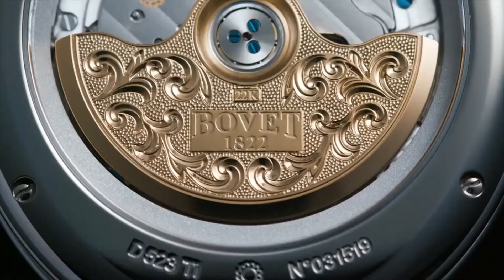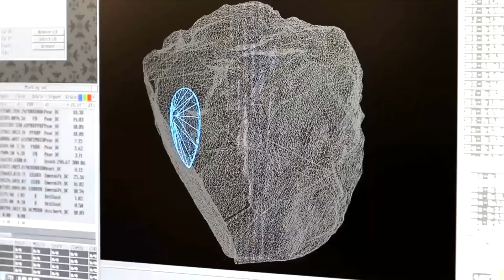বিশ্বের সবথেকে দামি ঘড়ি||Most Expensive Watches In The World||SR WORLD PRO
In this video, we'll take a look at some of the most expensive watches in the world. From Rolex watches to Breitling watches, we'll take a look at the most expensive watches on the market.

If you're looking to buy a watch, be sure to check out SR WORLD PRO! We have a wide selection of the most expensive watches in the world, perfect for anyone who wants the best of the best. With prices that will shock you, be sure to visit SR WORLD PRO to find your new favorite watch!
Do you want to know what the most expensive watches in the world are? If so, then watch this video! In this video, I'm going to show you some of the most expensive watches in the world, and why they're so expensive.

As a fashion lover, you'll be interested in know what the most expensive watches in the world are. In this video, I'll show you some of the most expensive watches in the world, and why they're so expensive. From Rolex watches to Breitling watches, this video will give you a glimpse into the world of the most expensive watches in the world!
In this video, we'll be taking a look at the most expensive watches in the world. From luxury timepieces to unique collectibles, we'll explore the world of the most expensive watches in the world.

If you're interested in buying a watch, be sure to watch this video to see the most expensive watches in the world! We'll highlight some of the most unique and luxurious watches on the market, from watches that cost millions of dollars to watches that are simply incredible!